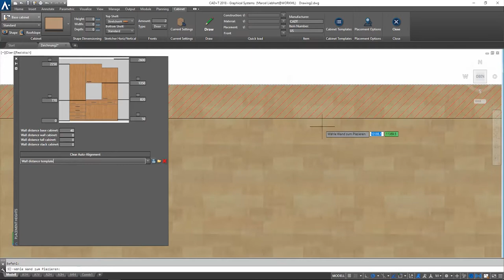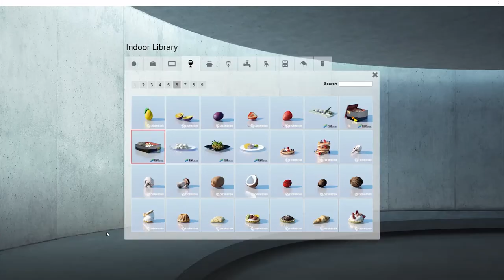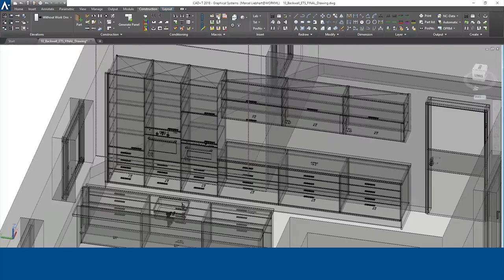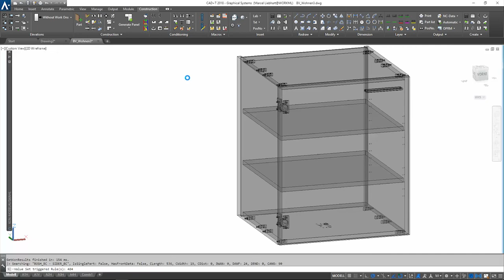CAD+T News 2018